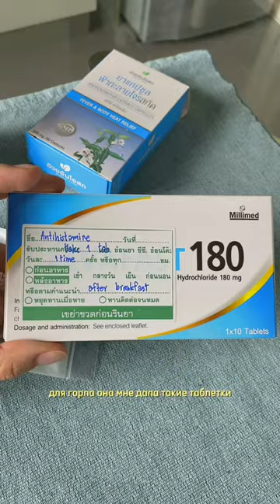Тайские препараты от простуды. Что мне продали в аптеке на Пхукете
Тайский Фаталай от простуды в этот раз мне не помог. Пришлось идти в аптеку и просить другие, более сильные препараты от насморка, заложенности и сухого кашля.

Ссылочка в описании канала 🫶